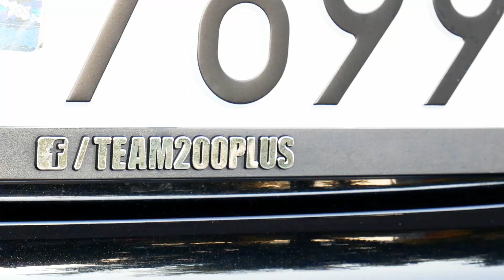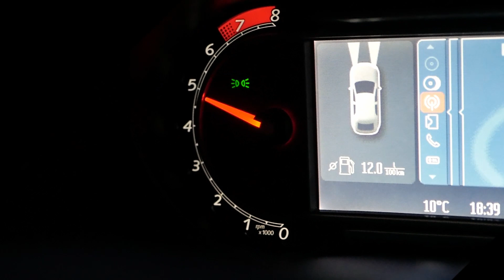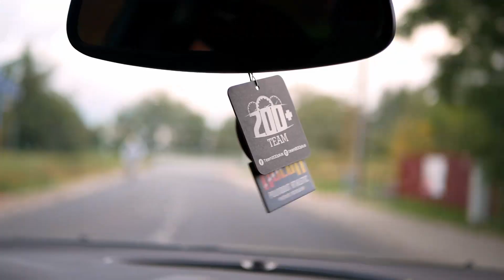Ford Mondeo S 2.5T - Black Sleeper by Kocur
Nagrywane:
- Lumix G80 + 25mm f/1.7 + 12-60mm f/3.5-5.6